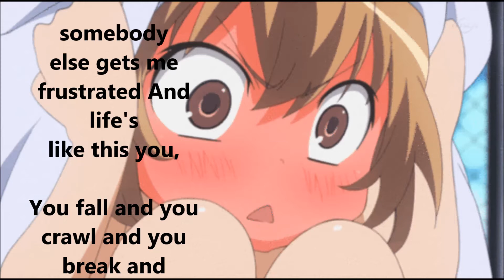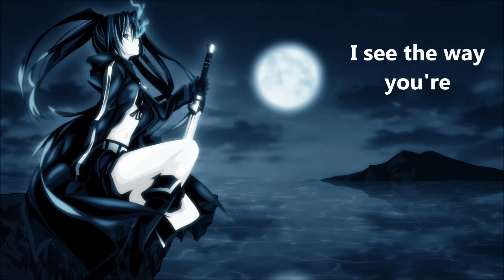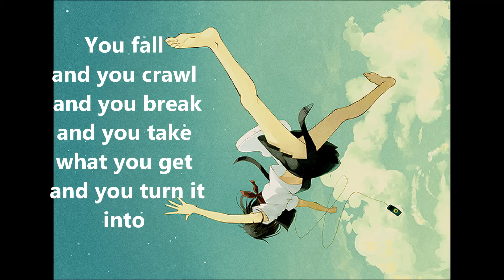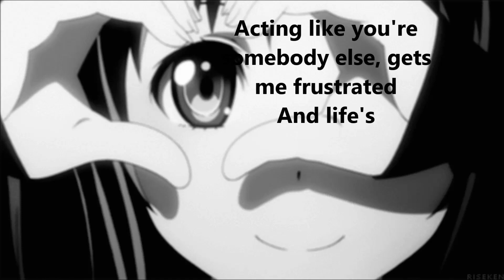Nightcore-Complicated (Lyrics)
hello I really hope you liked this video if not please tell why or what I should have improved on .don't forget to subscribe, like, or comment  if you want. thank you for watching this video!!!  (=^w^=)
*Avril Lavigne-Complicated

Lyrics
Uh huh, uh huh, that's the way it is
Chill out, what you yellin' for?
Lay back, it's all been done before
And if you could only let it be
And you're talking to me one on one
But you've become
Somebody else 'round everyone else
You're watching your back like you can't relax
Tell me
Why do you have to go and make things so complicated?
Acting like you're somebody else, gets me frustrated
And life's like this you,
You fall and you crawl and you break and you take what you get and you turn it into
Honesty, you promised me I'm never gonna find you fake it
Where you are ain't where it's at you see, you're making me
You know, you're not fooling anyone
When you've become
Tell me
You're trying to be cool,
You look like a fool to me
Tell me
No, no
Why do you have to go and make things so complicated? (Yeah, yeah)